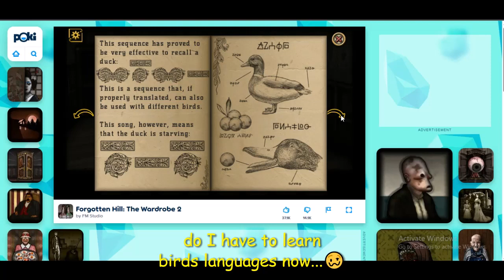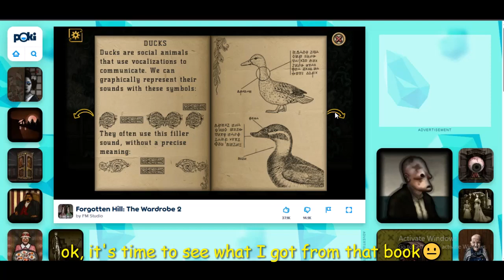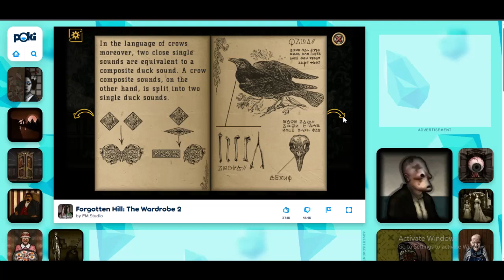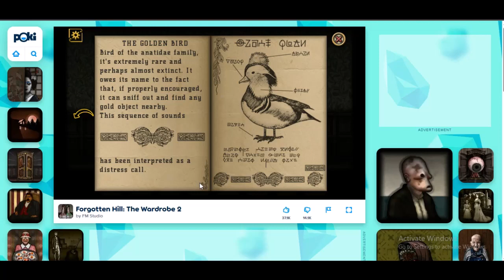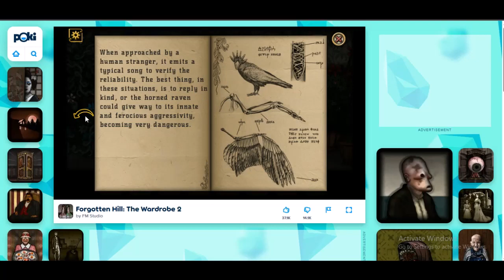Playing Horror Games in Poki Games | Part 2 | AnyRange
Hello friends! welcome to My new video playing horror games in poki games part 2 video... Wait for the next video!

My best viewed videos...